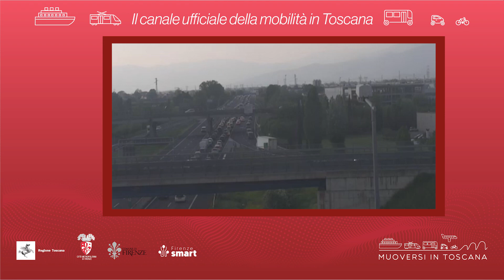Muoversi in Toscana - Edizione delle 18.30 del 3 aprile 2024